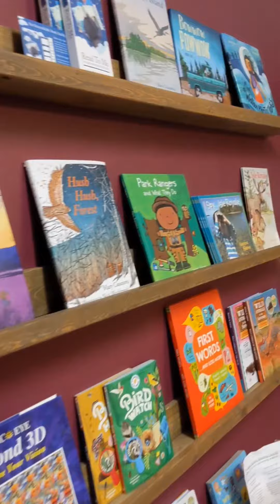Hancock Heartbeat North Wind Books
HANCOCK HEARTBEAT: Take a minute to visit North Wind Books, the wonderful bookstore and gift shop at the Finnish American Heritage Center in Hancock, Michigan. You'll find books about Finland and Nordic interests, the Keweenaw Peninsula region and children's books, plus imported goods and candies and Finlandia University items.

North Wind Books continues to thrive thanks to our Saving Finland in America campaign. To contribute to the goal of $3 million dollars by the end of 2023, please go to FinlandiaFoundation.org